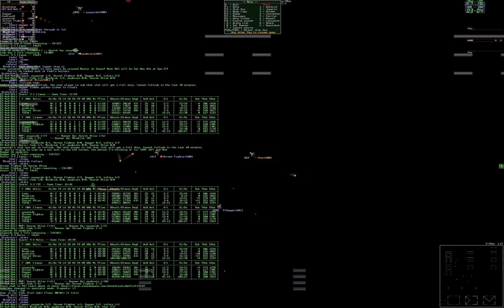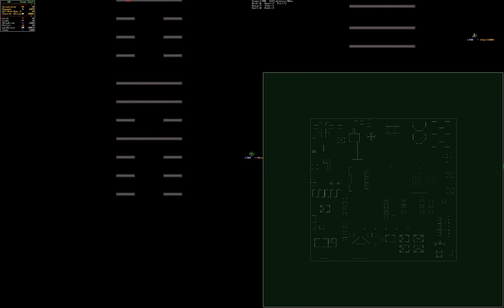Season 41 Pro Playoffs Round 1 Llamas vs Relic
Llamas jump to the early lead but Relic bounces back ftw.